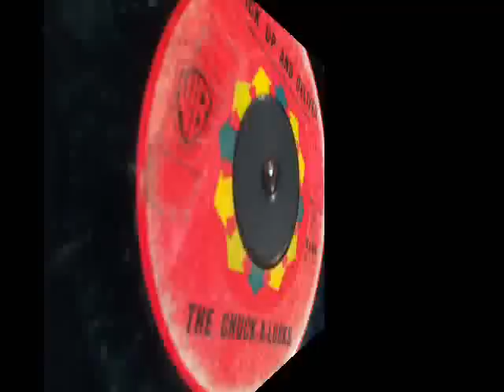Chuck-A-Lucks - Pick Up And Deliver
Pick Up And Deliver was released on Warner Bros 5192 in 1961.  They had a few other releases, one other on Warner Bros.